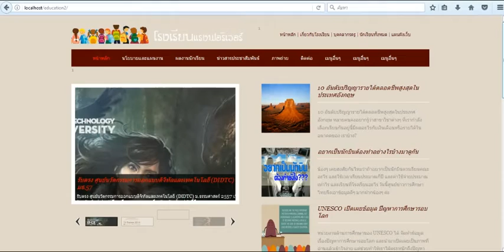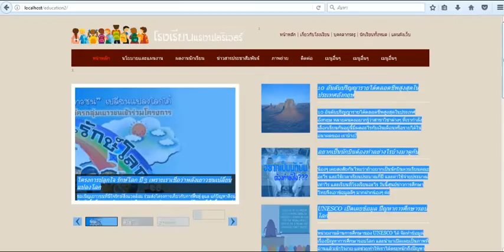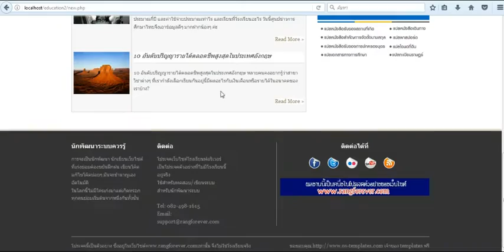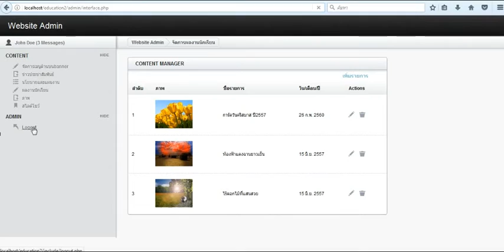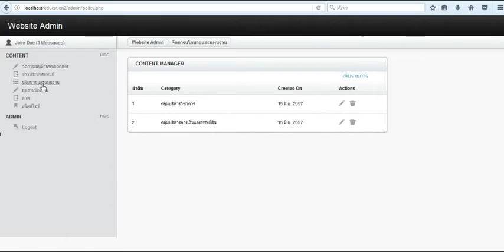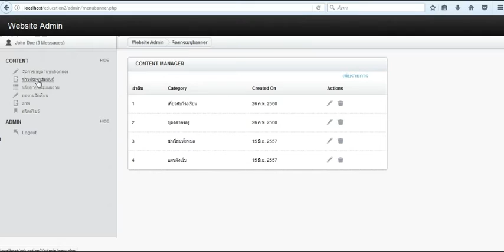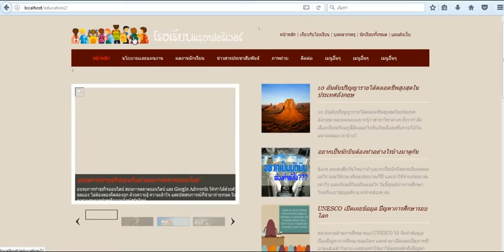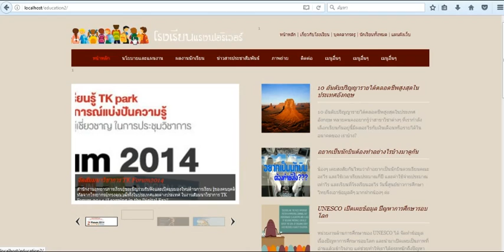โปรเจคเว็บไซต์โรงเรียน แบบที่2[แจกโค้ดโปรแกรมฟรี] | เขียนโดยภาษาPHP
โปรเจคเว็บไซต์โรงเรียน แบบที่2[แจกโค้ดโปรแกรมฟรี]

เป็นโปรเจคที่ทาง พัฒนาขึ้นเพื่อใช้ในการศึกษาเรียนรู้เท่านั้น จึงขอแจกโค้ดฟรี โดยมีเงื่อนไขเพียง

โปรดคอมเม้นท์ว่าต้องการจะนำโค้ดไปใช้ทำอะไร และระบุอีเมล์ที่จะให้จัดส่งไฟล์ ทางทีมงานตรวจเช็คคอมเม้นท์ทุกวันและจัดส่งไฟล์ให้ทุกท่าน

คุณหน่องโปรแกรมเมอร์ (คุณหน่องไอที / คุณหน่องIT)

เพื่อแลกเปลี่ยนความรู้ด้านการไอที / การเขียนโปรแกรม / การพัฒนาเว็บไซต์ / โปรเจค / โค้ดดิ้ง Coding   โปรแกรมต่างๆ ให้กับผู้ที่สนใจ